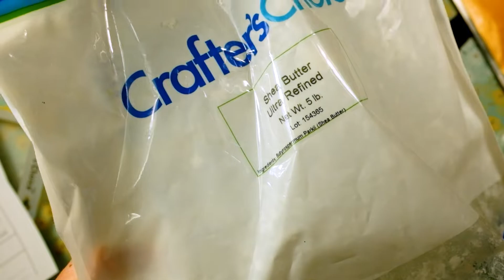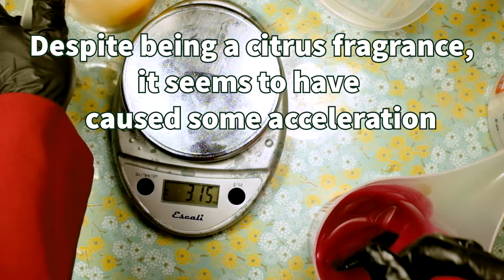Birds of Paradise Soap- Cold process Soap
My husband and I made this cold process soap, he picked the colors and I picked the fragrance (Lime FO from Lone star candle), which turned out to accelerate more than expected, for a citrus type of fragrance.  We used individual cavity molds and used cards as dividers and also a cookie cutter.  I chose some calm music, I felt the fast pace of the soap acceleration needed something to counteract it.
The fragrance smelled like lime juice concentrate, initially reminiscent to the scent they use in bug sprays, but it mellows out to a better scent later, I would use it in blends in the future, but probably not on its own.

- Funnel cups
- Facial Shield
- Nitrile gloves
- Single soap cutter
- 3D printer

 (if you buy from them, it will not cost you any more, and I would get a  tiny commission on it).